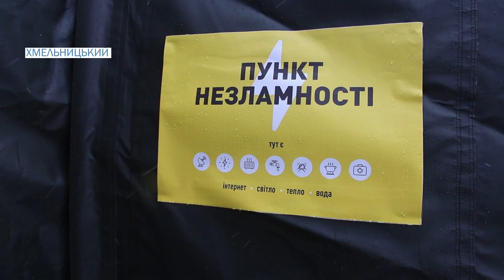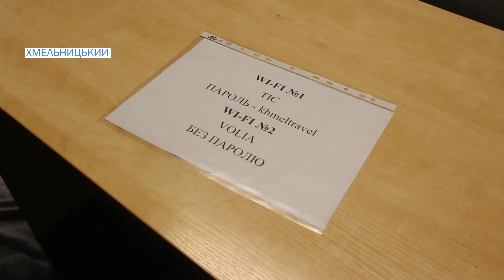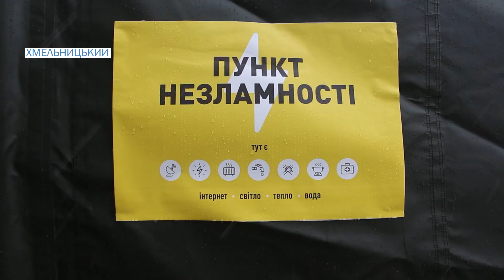"Пункти незламності" у Хмельницькому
Гарячий чай та мікрохвильова піч. У Хмельницькому ДСНС розгорнули два "Пункти незламності". Завдяки генератору є світло. Встановили подовжувачі, через які можна зарядити кілька смартфонів одночасно. Дитячий куточок з іграшками та аптечка із кисневим балоном. Звісно й тепло – можуть прогрівати приміщення до двадцяти двох градусів. За одну добу сюди звернулися близько тисячі осіб.